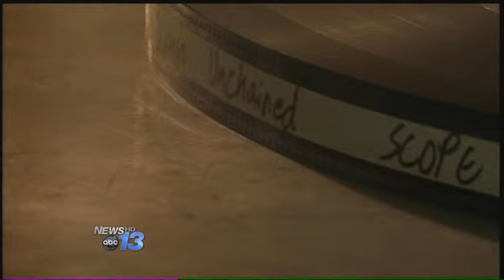Theater Struggles To Keep Rolling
Michael Packett and his wife had $12 left in the bank after buying Forest City's Retro Cinema four years ago.I wanted my kids to have somewhere to go, something to do, said Packett of the decision to invest.Over the years, the family painstakingly built the business with Michael working longing hours to improve the theater and its reputation.In comparison to what we did the first year, we are up about 400 percent, says Packett from behind the Retro Cinema counter.The business lost money at first but as word got out and more tickets sold, last year it turned a profit and this year - if it stays open - Packett says it's set to turn another.I guess that what hurts the most is, if it was something we had done wrong as business owners ... but that is not the situation ... our business is growing, said Packett.Hollywood film distributors have chosen to switch to a digital format, and that decision means that packett - and thousands of small theater owners nationwide - will have to spend hundreds of thousands of dollars to buy digital-compatible projectors if they want to keep playing movies.The position of the banks is that the business is profitable, but it doesn't make enough to support a $300,000 debt, said Packett.For packett, the idea of letting the business go is devastating.Since he found out everything that's happening, and he got turned down three different times for the loans, it's really tore him up inside, said Packett's daughter Ciara, who has worked at the theater since it opened.Packett says it's not about him, it's about the community. The theater draws business to restaurants locally, and draws people from out of town, and he says he'll fight to stay open.To find out about fundraising events planned for Retro Cinema, or hear how to help, you can visit their Facebook pageFollow Ashlea Surles on Twitter @AshleaSurles